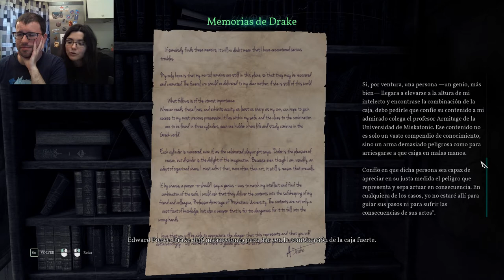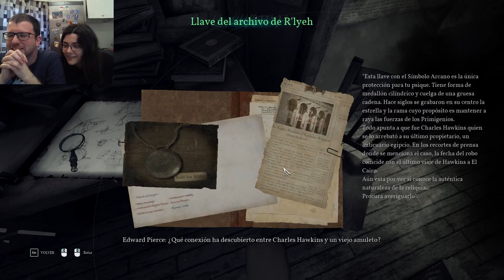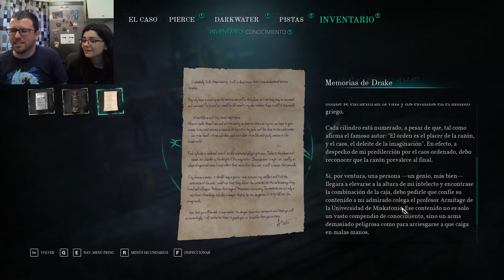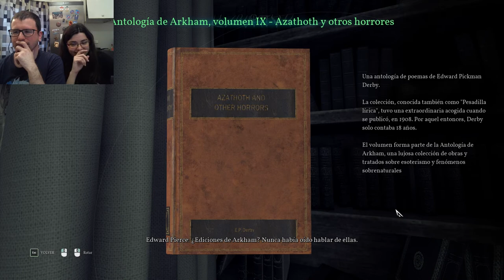El brasas de la librería | Call of Cthulhu 11 | Juegos de miedito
Tiene que haber un brasas por cada librería en las ambientaciones de Cthulhu, o te suspenden en horror lovecraftiano.